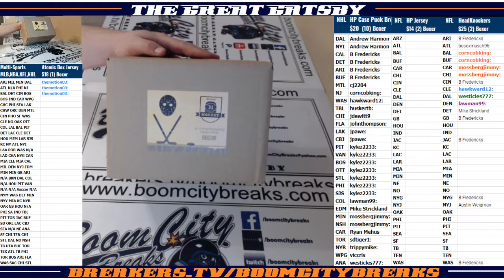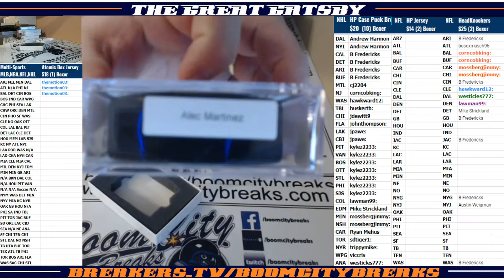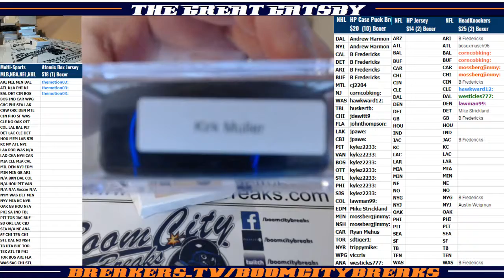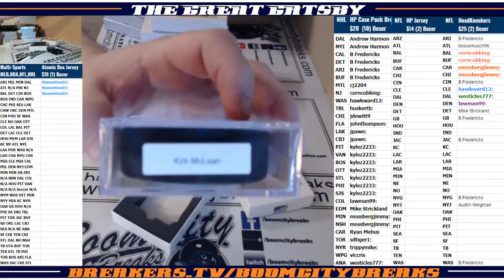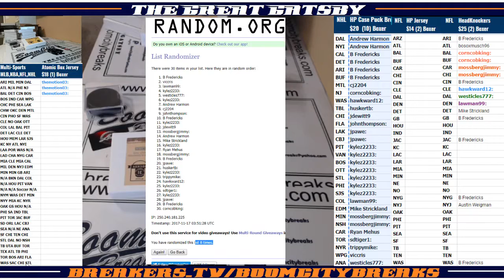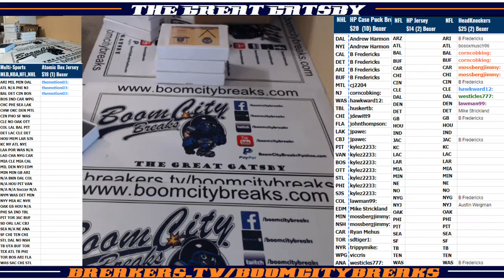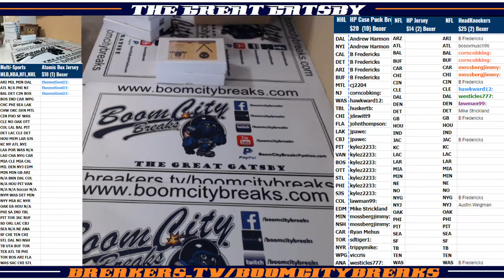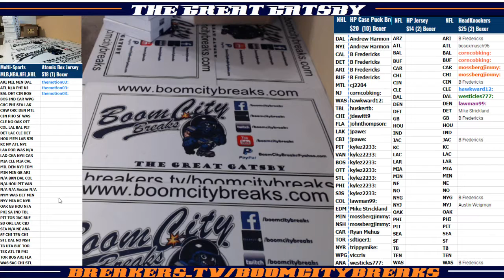2017 11 16 2017 HP NHL Pucks Case Break Series 5